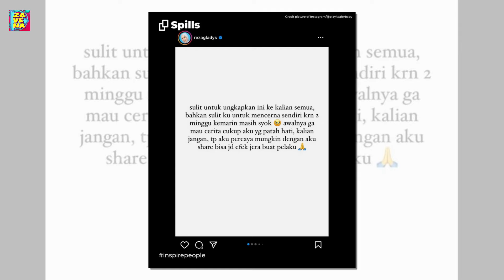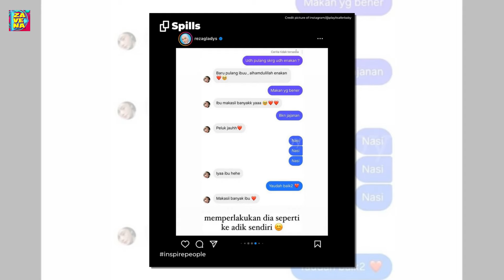Wajah Karyawan yang Diduga Kirim Foto Tanpa Busana ke Suami Dokter Reza Gladys Terungkap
Dokter Reza Gladys tengah menuai sorotan publik usai curhatan soal masalah yang menimpa rumah tangganya viral di media soial.

Melalui akun Instagram-nya, Reza Gladys mengungkap perilaku tak senonoh salah satu karyawan yang sudah dirinya anggap seperti adik sendiri.